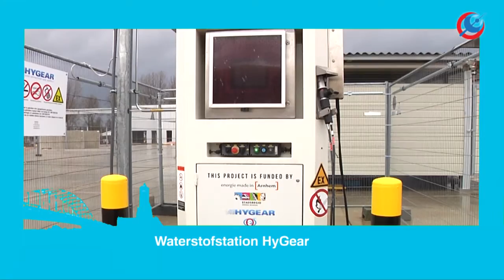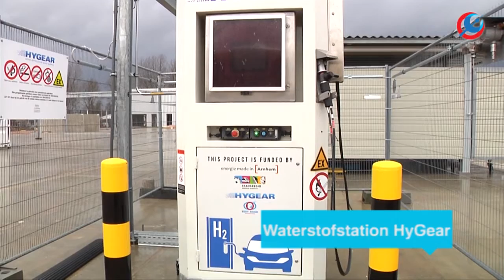RTV Arnhem Nieuws 23 februari 2017